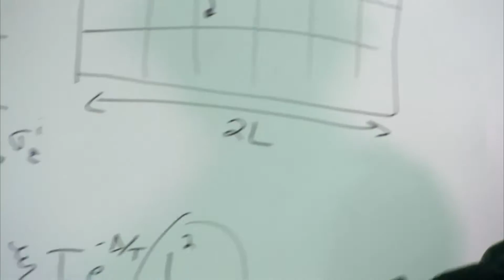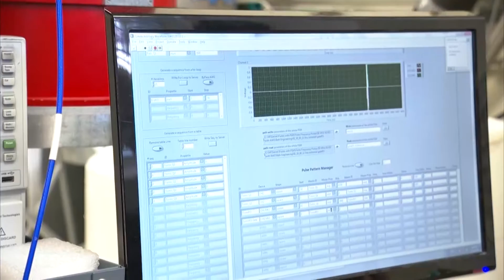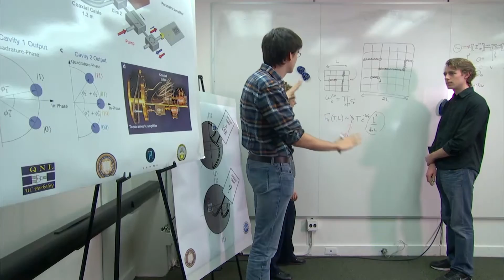Berkeley Quantum Information and Computational Center, University of California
Insights from quantum information science are revising our understanding of the microscopic workings of the world around us.

The underlying quantum nature of our world is being revealed through new discoveries in quantum phenomena and information sciences.  At the Berkeley Quantum Information and Computational Center, University of California at Berkeley, theoretical and experimental quantum information research is changing both our perceived fundamental limits on accessing and measuring the quantum world underlying our natural environment, and what is possible for computation within a quantum description of nature. Our center brings together researchers from diverse backgrounds to probe the realization and limitations to quantum computation, quantum measurement and control, and quantum metrology.